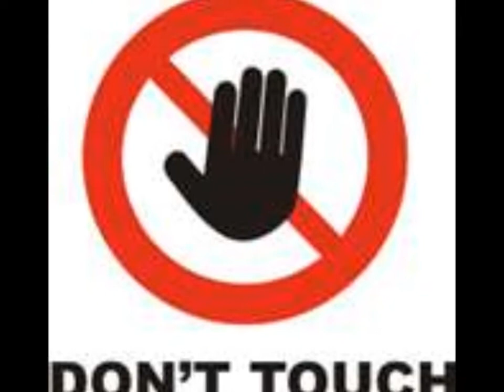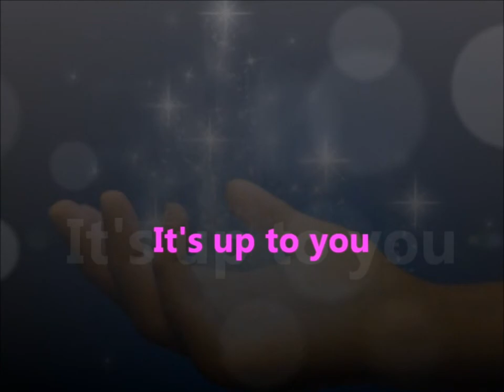08 Episode Five - Tools of the Craft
Have you figured it out yet?

Do you know what is the single-most important tool you can possibly have when you're working with Witchcraft?

That's right.  You guessed it.

You don't need a SINGLE magickal tool.

Not one.